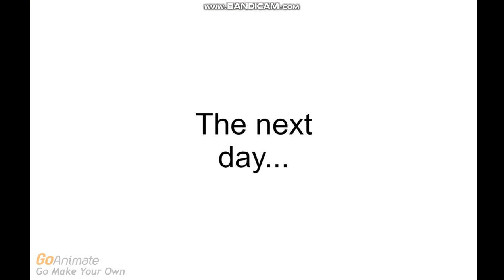Kobe Bryant UTTP THTDC And agtk 1999 Get Haircuts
Credit to everyone, except those 2 users!